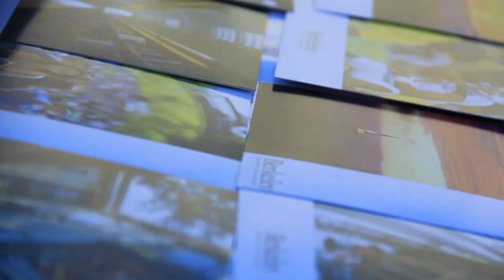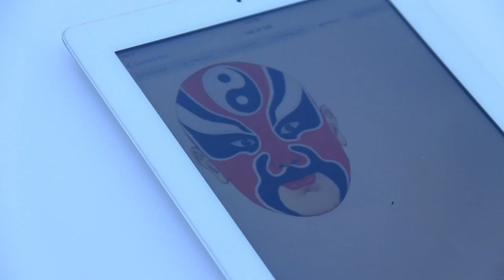Ink at Berkeley showcase @ Spoonfest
This film shows Ink at Berkeley's showcase during the Spoonfest at UC Berkeley. Spoonfest is a campus-wide food festival held by Cal Spoon University. This event featured foods from a variety of local restaurants, as well as activities and performances from several student organizations. Half of the proceeds will go to the UC Berkeley Food Pantry.

Ink at Berkeley is an Artistic organization at UC Berkeley. We strive to utilize art to make a positive impact to the campus and community. In the meantime, we aim to showcase the beauty of a wide variety of art forms and foster a better understanding of the cultural and aesthetic values of different forms of art on campus. We will explore and innovate new artistic expressions to combine the beauty of both western and eastern art.